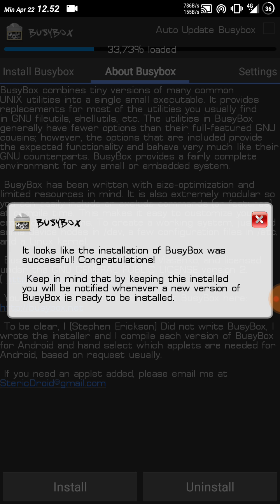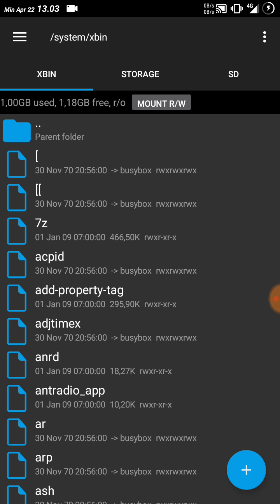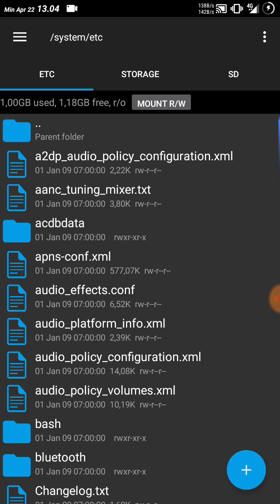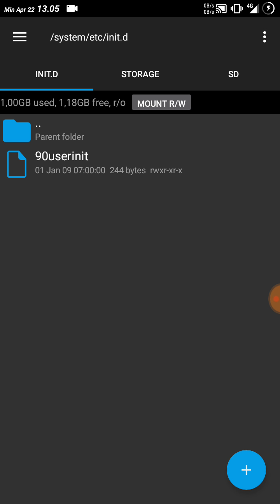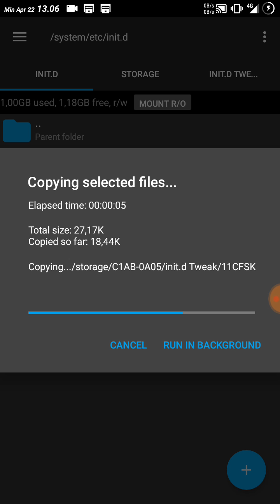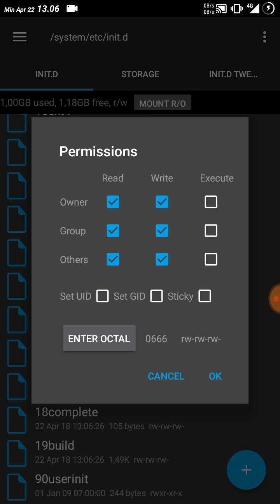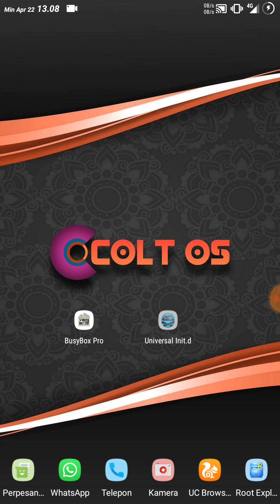maksimalkan android dengan init D tweak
bahan yang dibutuhkan yang saya pakai dalam video
- bussybox pro
- universal init.D support
- rootex buat copas tweaknya
 "DWYOR"
resiko ditanggung pemenang
video sebelumnya tentang tweaking build.prop